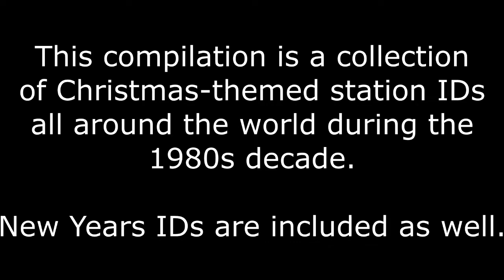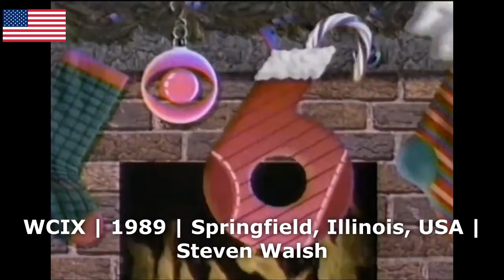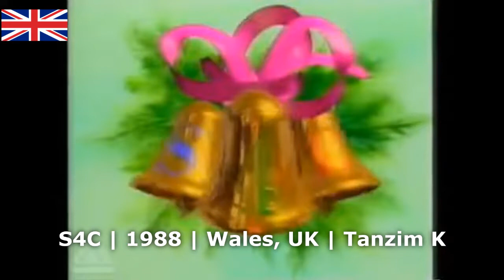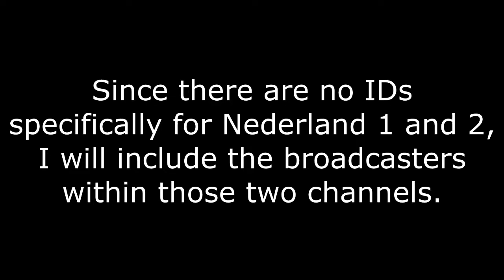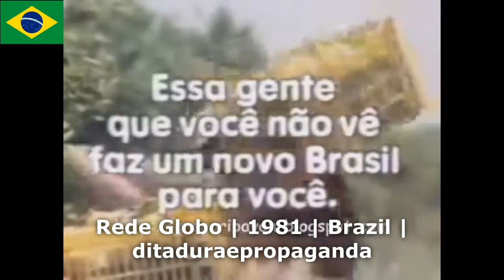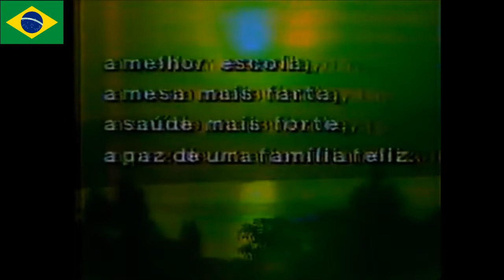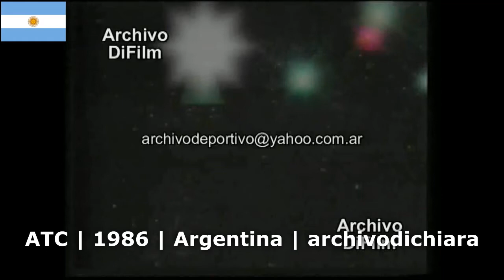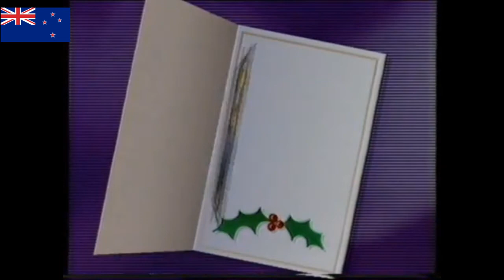1980s Christmas Station IDs Compilation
Late of course, but here it is. This shows the ident animations and promos of TV channels across the world that are meant to be for the Christmas season.

Timestamps:
0:00 Intros
0:22 United States (free-to-air channels, NATO)
5:00 United States (cable channels, NATO)
9:03 United States (local stations, NATO)
14:30 Canada (NATO)
17:30 United Kingdom (NATO)
24:25 Western Europe (NATO)
27:52 Southern Europe (NATO)
31:00 Warsaw Pact
31:58 Mexico
36:00 Guatemala and Colombia
37:00 Venezuela
40:20 Ecuador and Peru
42:00 Brazil
49:00 Chile and Argentina
50:00 Afro-Eurasia
51:50 Australia and New Zealand
55:20 Outro